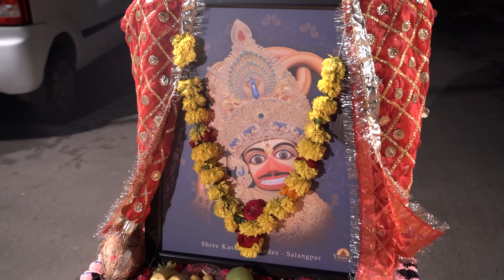KIRTAN AT HOME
PIXEL VIDEO
DARSHAN PATEL